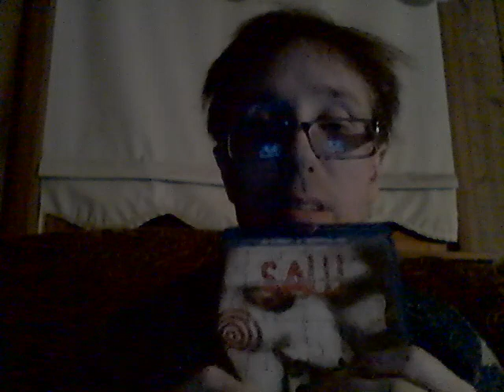Energy Drink Show 5-13-23!